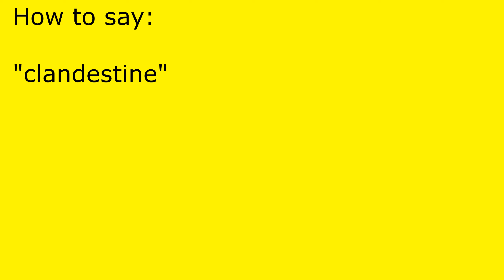How to pronounce clandestine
clandestine pronunciation.